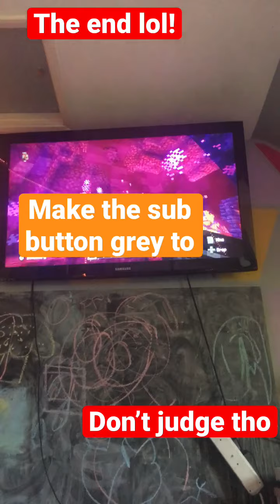30 July 2021